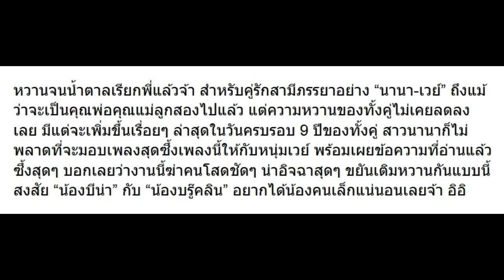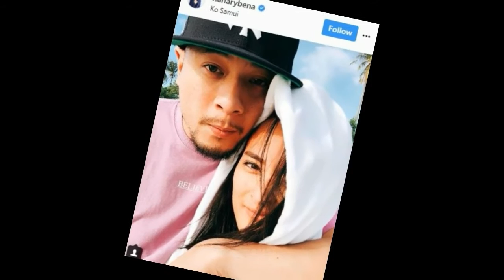นานา ไรบีนา มอบเพลงนี้ให้ เวย์ ในวันครบรอบ 9 ปี